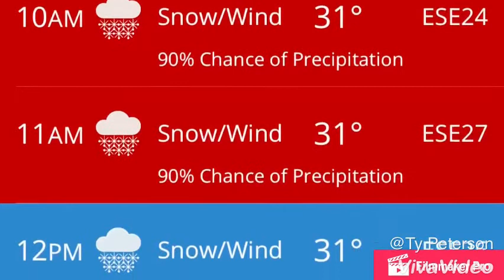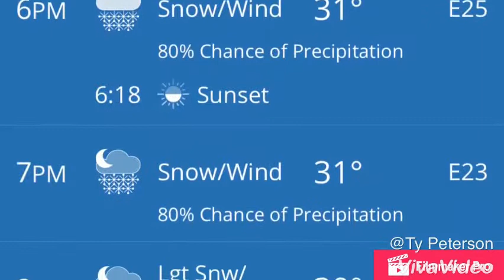Wet Heavy Snow